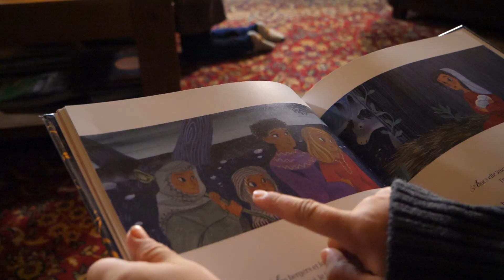Diocese15 Teaser - Partageons la joie de l'Évangile ! ⭐️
À Noël, Jésus s’offre à nous dans une mangeoire. C’est le pain descendu du Ciel. Il vient au monde, parmi nous, à Bethléem aussi appelée “maison du pain”.

En mémoire de cette naissance, nous aimons nous réunir en famille, pour partager des repas préparés avec amour. Nous nous souvenons tous, dans notre enfance, des recettes familiales préparées tendrement entre parents et enfants.

Cette fête de Noël est l’occasion de nous rappeler que Jésus s’offre à nous comme nourriture.